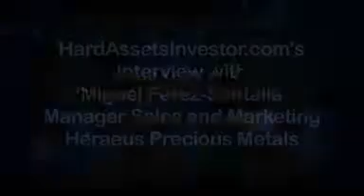Video: Perez-Santalla Says Silver, Platinum & Palladium May Outperform Gold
Manager of sales and marketing at Heraeus shares his views.